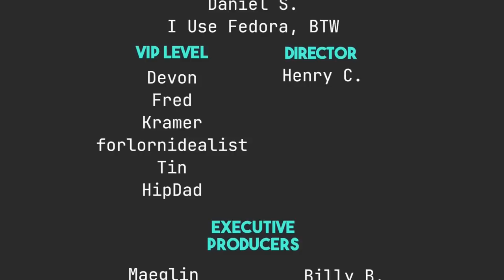My Virtual Machine Experiment is OVER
YouTube keeps turning off comments. I'm sorry about that.

Today I talk about why my road to better privacy no longer goes through virtual machines.